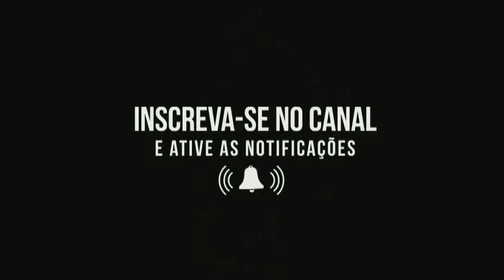VEJA OS MELHORES MOMENTOS DA LIVE DO CANTOR CRISTIANO NEVES. CRISTIANO FEZ AGRADECIMENTOS AO JNTV.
Neste vídeo você vai ver os melhores momentos da live do cantor Cristiano Neves realizado no dia 26 de outubro de 2021. Cristiano Neves brincou com seus amigos e citou o nosso canal JNTV como um dos melhores jornalistas de Mato Grosso. Veja também o disse o cantor sobre agenda de shows e quando vai começar esta maratona.